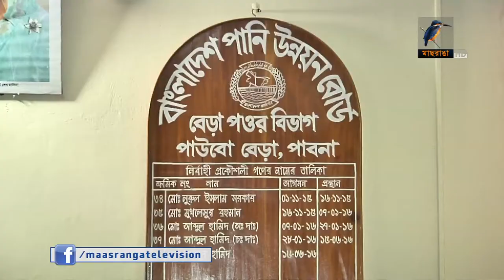বন্যা নিয়ন্ত্রণ ডাইক ভেঙ্গে বন্ধ পাবনার সাথিয়া বাইপাস সড়ক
পানি নিষ্কাশন ও সেচের জন্য তৈরি পানি উন্নয়ন বোর্ডের বন্যা নিয়ন্ত্রণ ডাইক ভেঙ্গে পড়ায় দুইমাস ধরে বন্ধ রয়েছে পাবনার সাথিয়া বাইপাস সড়ক। ঝুকি নিয়ে কিছু  যানবাহন চললেও মাঝে মধ্যেই ঘটছে দুর্ঘটনা।
- প্রতিবেদনটি প্রচারিত হয় ২৩.০১.২০১৮  তারিখে  দুপুর ২টার মাছরাঙা সংবাদে।